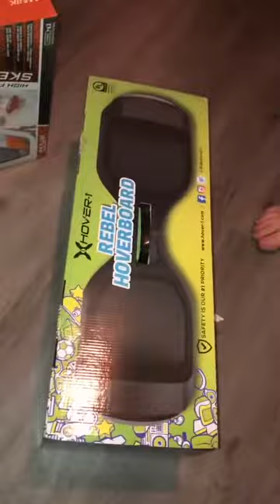Opening our Christmas presents 2020